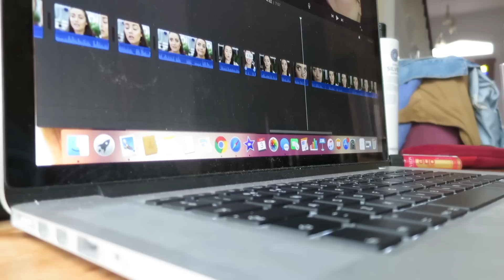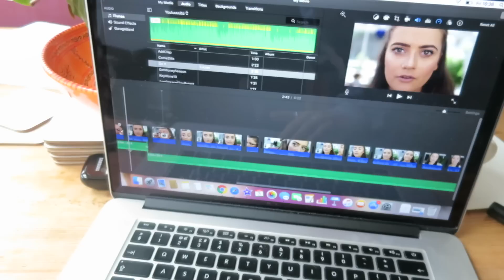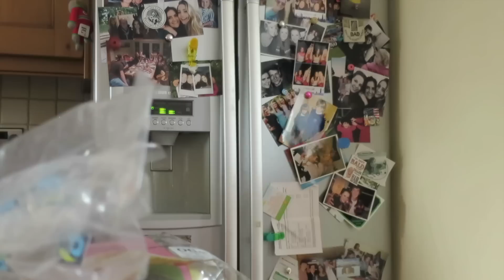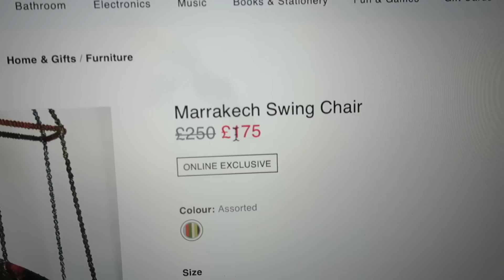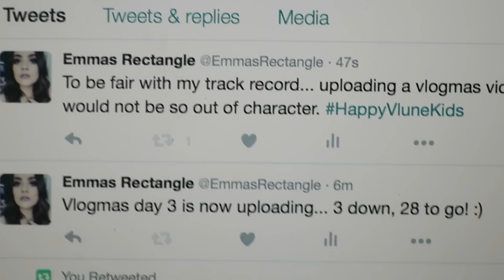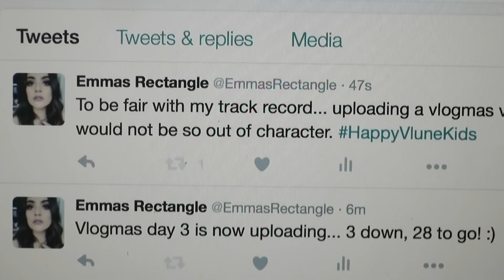Vlune | Weighing my boobs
S N A P C H A T: pemsiejloser